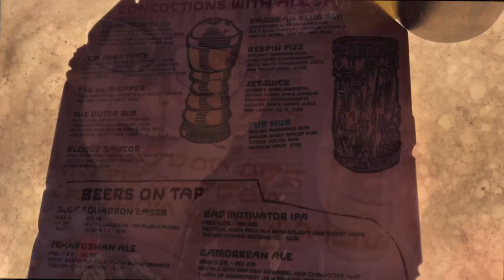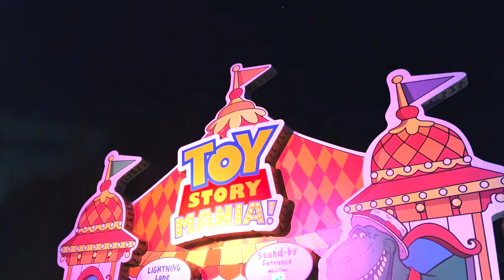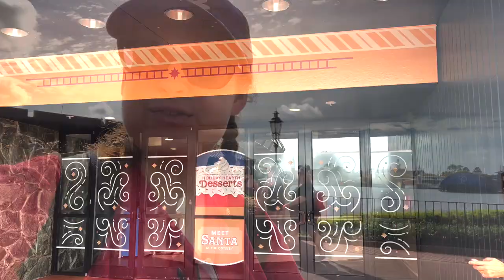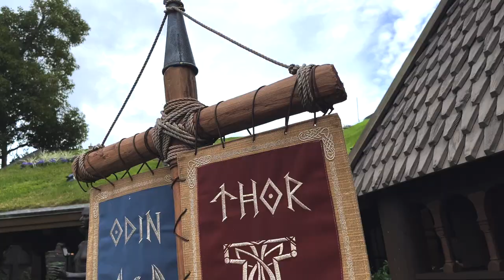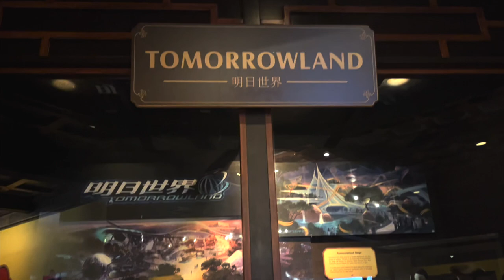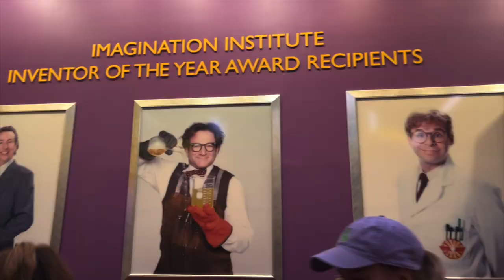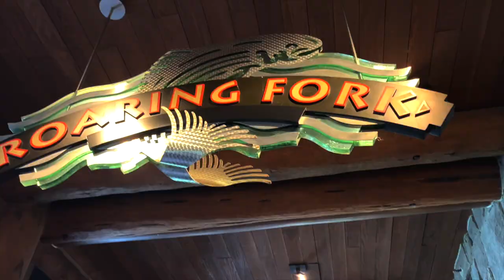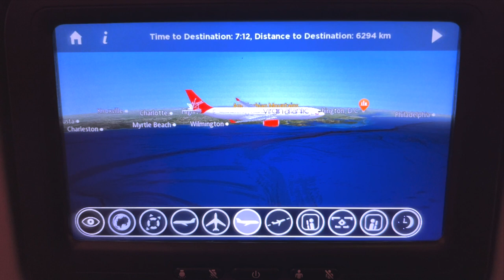Thanksgiving at Hollywood Studios - Epcot's International Festival of the Holidays -Florida Day 9-11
Florida Vlogs Day 9 - 11 | Thanksgiving | Epcot's International Food and Wine Festival | Flying Home

We pack so much into our last few days in Florida. Join us as spend Thanksgiving at Disney's Hollywood Studios, attend the first day of Epcots International Festival of the Holiday's and at our last morning in Magic Kingdom before we head home. Here are just a few things you will get to see in this vlog: Thanksgiving at Hollywoods Studios, Thanksgiving at Hollywood and Vine, Oga's Cantina and all the food at Epcot!

As sad as I am that the vlogs are now coming to end, I am so grateful to have been able to experience all of this magic and cannot wait to go again at some point in the future. I really hope you have enjoyed these vlogs as much as I did filming and editing them. If you would like to see more Florida content, then make sure you are subscribed as I have so much more content to come - including full ride POV's, firework shows, parades as well as more videos discussing all you need to know about booking a Florida Holiday. I will be uploading full trip report very soon along with videos discussing all things Florida (e.g DAS Pass, Express Pass, Disney Photo Packages VS Universal Photo Packages).

I hope you're having the most magical day!

Nicki

* Virgin Holidays: @virginatlantic

► Chapters:
00:00 Intro
00:25 Off to Hollywood Studios!
02:55 Oga's Canteena
06:00 Oga's Canteena Review
07:00 Galaxy's Edge + Rise of the Resistance
09:10 Meeting Olaf!
09:45 Hollywood and Vine - Thanksgiving Dinner and Meeting Mickey and The Gang!
10:50 More Star wars Rides!
12:15 Toy Story Land!
13:00 Toy Story Midway Mania!
14:00 Millenium Falcon
15:00 Chinese Theatre Lightshow
16:40 EPCOT
16:50 Mexico Grand Fiesta Tour
17:24 Epcot's International Festival of the Holiday's
18:20 Odyssey - Snack Stop 1
19:30 Norway Show
19:50 Joffrey's Snack Stop 2
20:20 Thor God of Viking's + walking around the world showcase
20:56 Snack Stop 3 - Germany
21:55 Inside Shanghai's Disney
22:30 Snack Stop 4 - Germany
22:50 Italy!
24:20 American Pavilion
25:00 More shopping!
26:30 Snack Stop 5 and 6 - France and Canada
27:00 Journey Into Imagination ft Figment
28:25 Disney's Skyliner
29:35 Saying Goodbye to our hotel
30:30 Losing my magic band!
31:10 Found my MB and final morning in Magic Kingdom
34:40 Last Monorail Ride at MCO
35:30 On the plane!
39:05 We are home!
40:00 Thank You!

*Day 4 Be Our Guest | Festival Of Fantasy Parade | Enchantment | Walt Disney World Magic Kingdom Vlog

* Day 5 A Very Rainy Day at Animal Kingdom | Tusker House | Festival of the Lion King | The Grand Floridian

Hi everyone, my name is Nicki and if YOU are into all things travel, geeky and magical then this is the channel for you! I typically upload videos surrounding Disney, Harry Potter, Small Businesses, Travel, and more coming soon including comic con / convention vlogs! I want to help you escape from the busyness and stressfulness that life can bring and bring you some joy to your day... and of course a little magic! If this sounds interesting to you then I would love it if you joined our magical family as we grow.